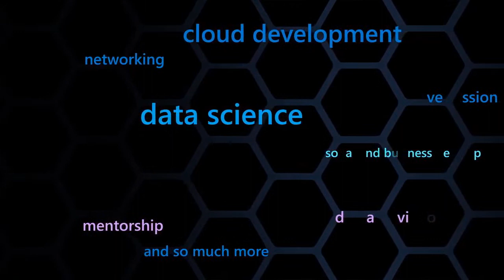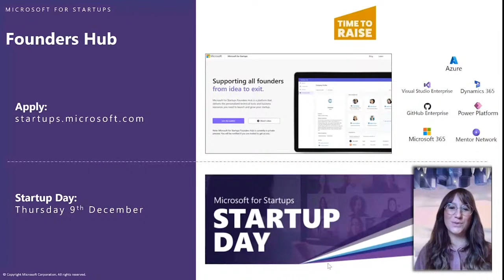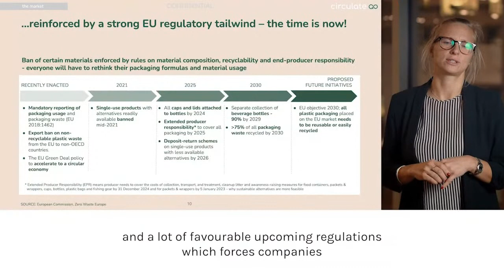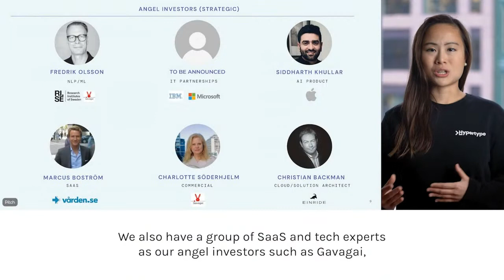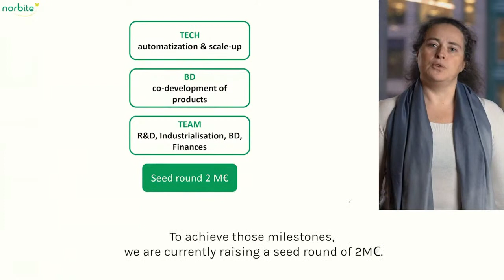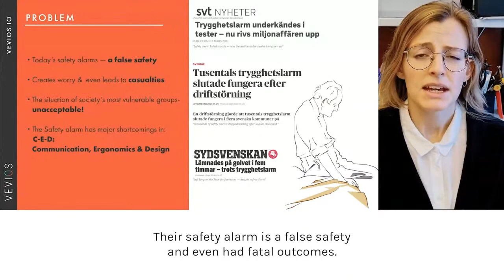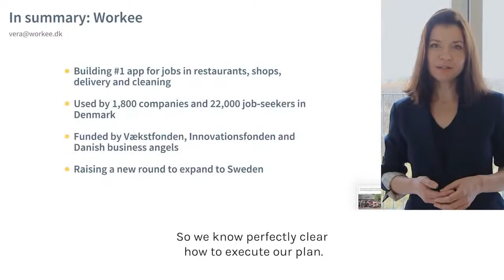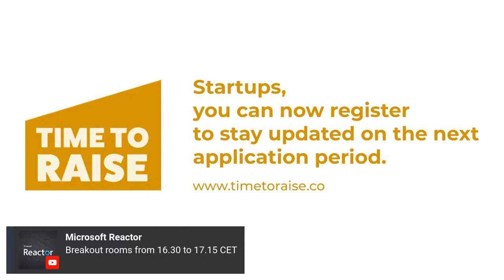Time To Raise - Demo Day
Curious about top quality tech startups in Scandinavia led by women? 🚀

Out of over 170 applicants, 17 startups were selected to participate in the Time to Raise Cohort 1 program. These Nordic women-led ventures are investment-ready and interested in connecting with Angels, Seed and Series A investors.

[event ID: 14986]